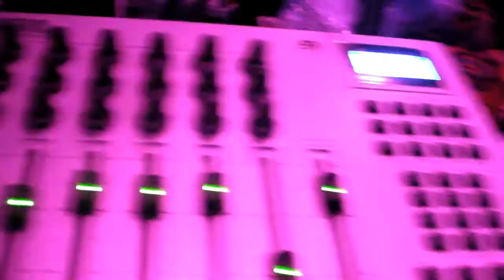Franco Bianco LIVE+DJ @ Klub D - Nicosia - Cyprus 09.05.09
Franco Bianco playing the second "Bis!" :) @ Klub D !